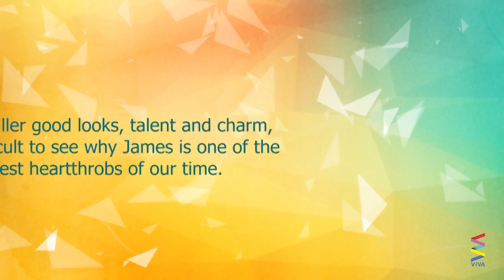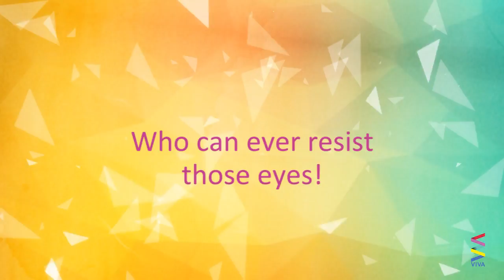SUPER KILIG! Swoon-worthy photos of James Reid!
Here's a collection of James Reid's most adorable and hot photos that you all should take a look at.